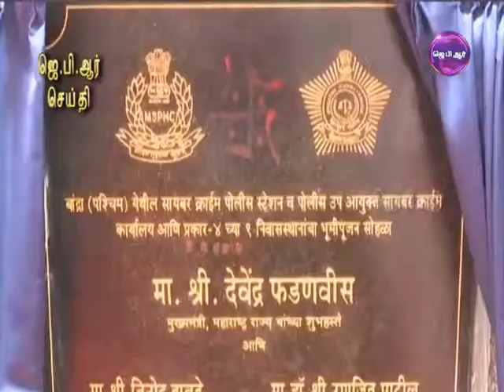15 06 19 TAMIL NIGHT NEWS PART 1